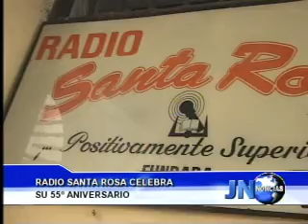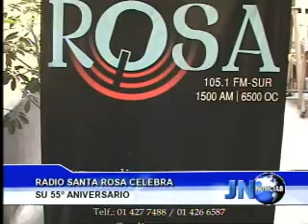101013 Radio Santa Rosa celebra su 55 aniversario de creación